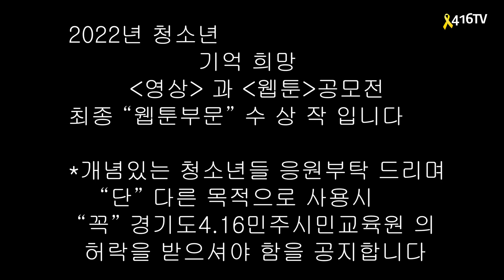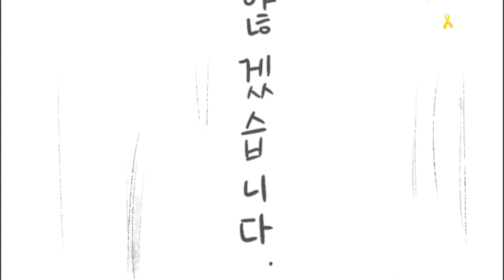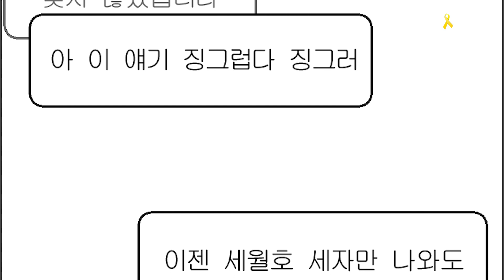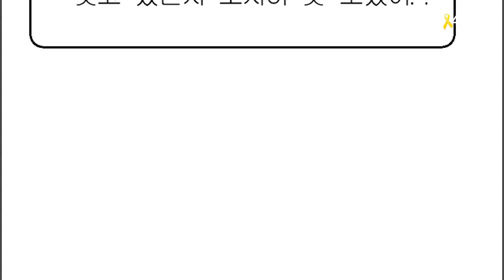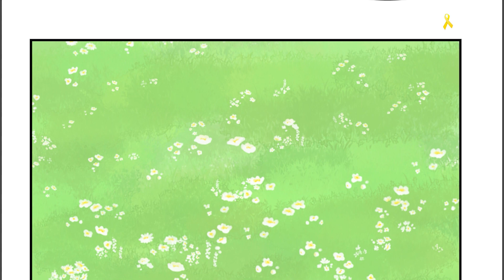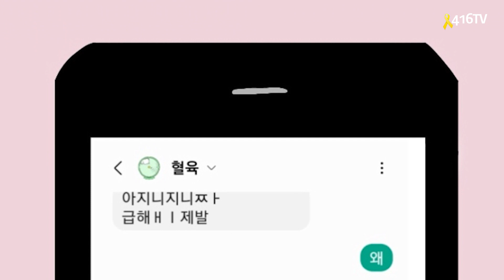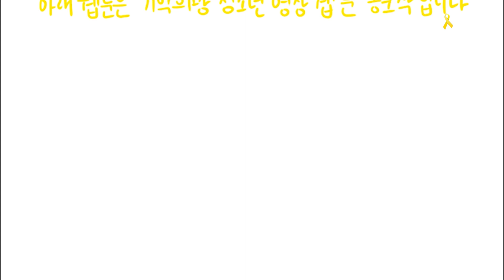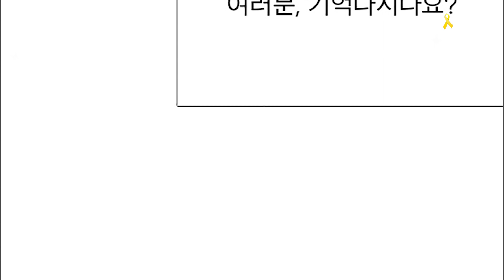22년 청소년 웹툰공모전 수상작모음(10편)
2022년 경기도 4.16민주시민교육원 청소년(영상,웹툰)공모전